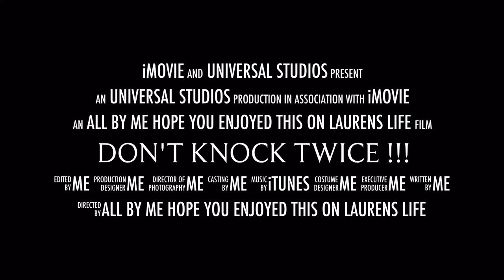10yr old trailer don't knock twice !! Warning Not scary a tall 😱😱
Hope you liked this video all the unicornSquad latepostingsorry 😱💖💖